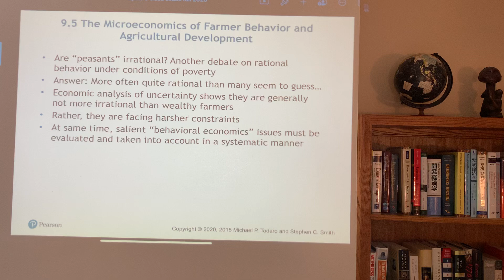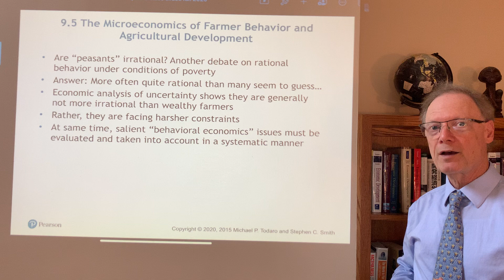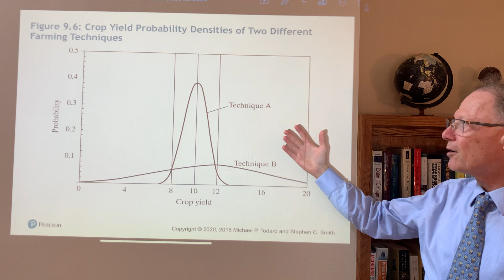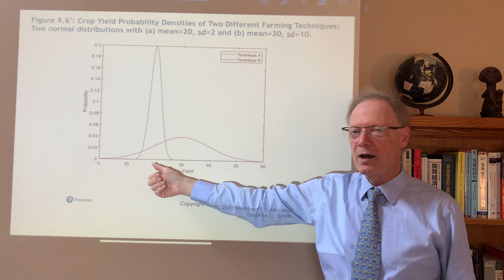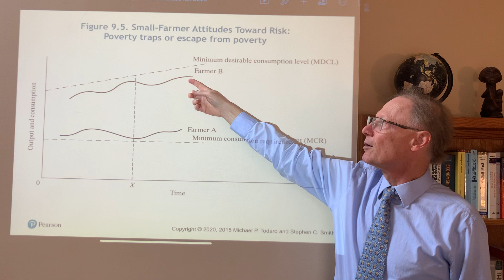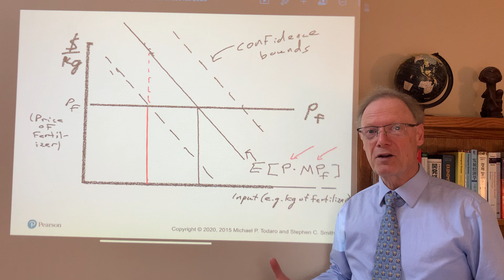Agriculture 6: Perspectives on the Microeconomics of Smallholder Farmer Behavior